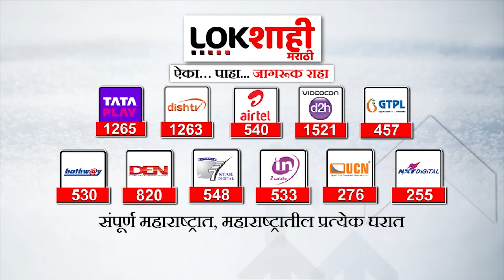BJP vs Shivsena : मिलिंद देवरांवरून भाजप-शिवसेनेत संघर्ष? | Maharashtra news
BJP vs Shivsena : मिलिंद देवरांवरून भाजप-शिवसेनेत संघर्ष?